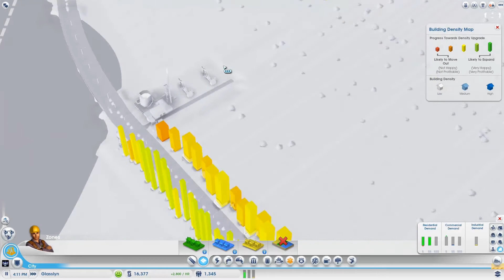Grim Plays SimCity - Glasslyn pt2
In which Grim Drills for Oil.